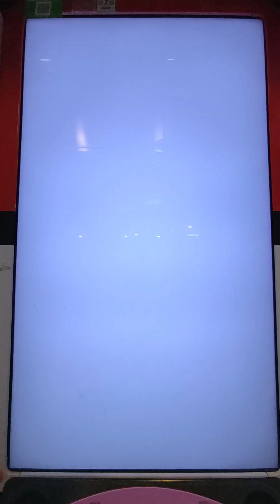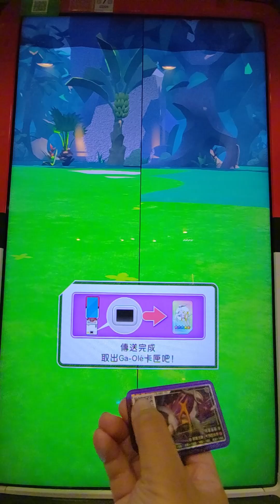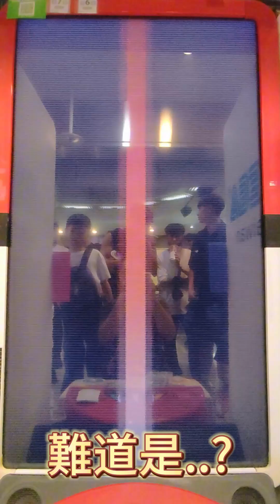[Pokemon Gaole Rush 7彈 STAR series 3] #4 9/22 捕獲阿爾宙斯